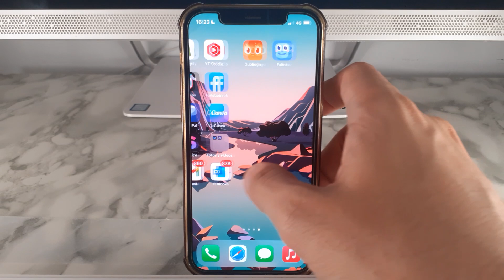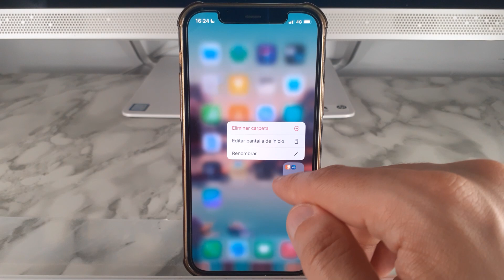COMO ORDENAR MI IPHONE 🟢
En este VIDEO TUTORIAL TE ENSEÑARE COMO ORDENAR MI IPHONE.

Mis TUTORIALES son muy RAPIDOS y te los enseñare SIN PERDER EL TIEMPO así que quédate para que APRENDAS COMO ORDENAR MI IPHONE.

Espero que este TUTORIAL de COMO ORDENAR MI IPHONE te HAYA SERVIDO. Si te sirvió.. te agradecería MUCHO que me dejases un gran LIKE.